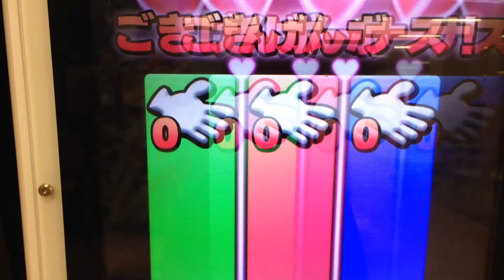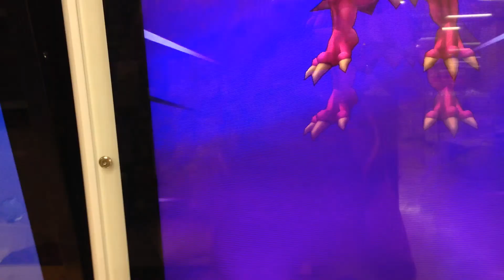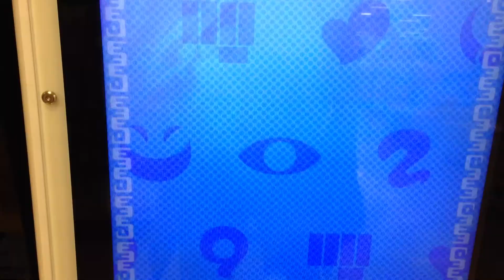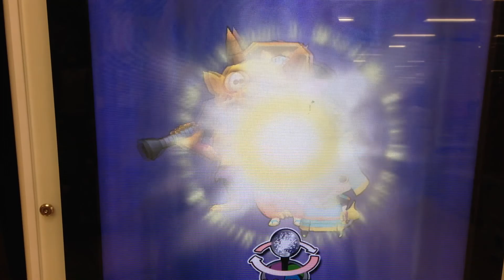ともだちウキウキペディア 鬼時間 赤鬼撃破で10717ポイント 妖怪ウォッチ